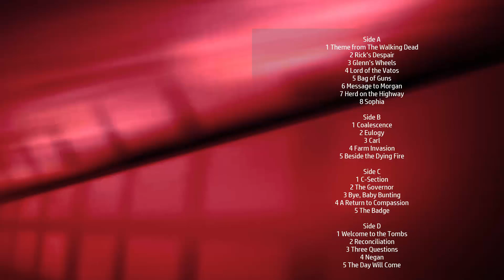The Walking Dead Soundtrack Tracklist VINYL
💿 Amazon Vinyl
💿 Amazon Vinyl (UK)

Music from TV Series (AMC)
Type: Original Television Soundtrack
Label: Lakeshore Records
Format: Vinyl (2xLP / 140 gram)
Date: October 20, 2017 / November 17, 2017

Side A
1 Theme from The Walking Dead
2 Rick’s Despair
3 Glenn’s Wheels
4 Lord of the Vatos
5 Bag of Guns
6 Message to Morgan
7 Herd on the Highway
8 Sophia

Side B
1 Coalescence
2 Eulogy
3 Carl
4 Farm Invasion
5 Beside the Dying Fire

Side C
1 C-Section
2 The Governor
3 Bye, Baby Bunting
4 A Return to Compassion
5 The Badge

Side D
1 Welcome to the Tombs
2 Reconciliation
3 Three Questions
4 Negan
5 The Day Will Come